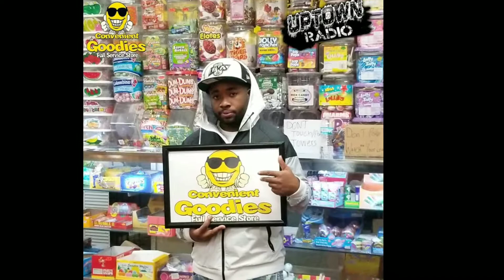Me & Some Of The People I've Met Over The Years. If You See Yourself Share It!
The Award Winning UpTown Radio On Spotify! Independents , Industry, All Genres Welcome!
-No App Needed For This Link